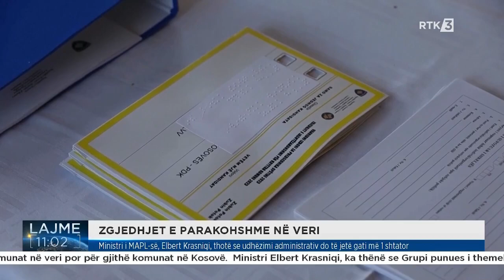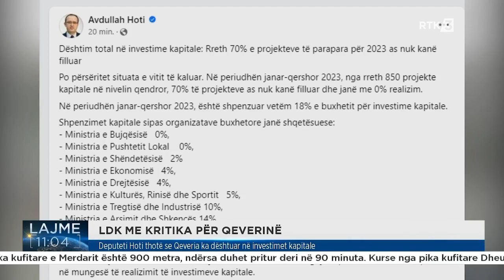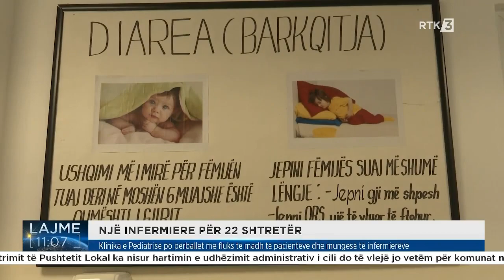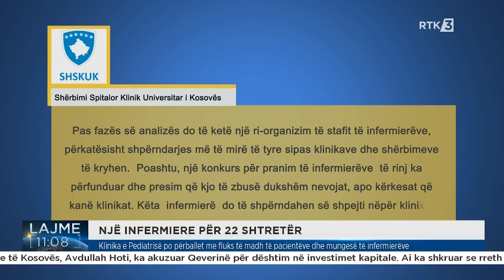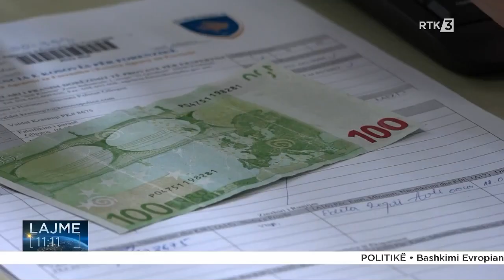Lajme 11:00 08.03.2023